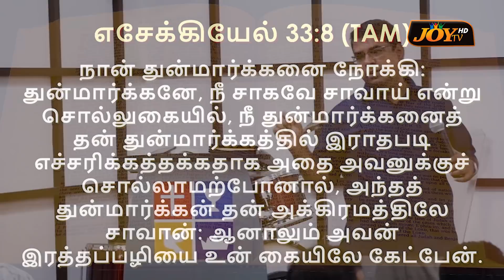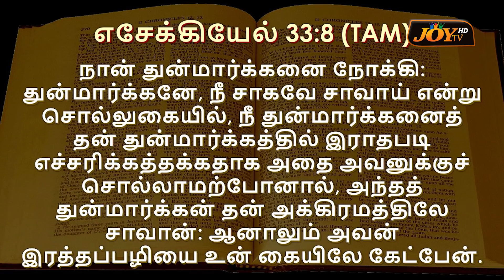HOW TO SHARE GOSPEL?/சுவிசேசத்தை எப்படி அறிவிக்க வேண்டும்? | SPECIAL MESSAGE | Bro. MD.JEGAN | HLM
🔴SPECIAL MESSAGE | HOW TO SHARE GOSPEL?/சுவிசேசத்தை எப்படி அறிவிக்க வேண்டும்? | இனி காலம் செல்லாது கா்த்தராகிய இயேசு கிறிஸ்துவின் வருகை சமீபம் || கடைசிகால எச்சரிப்பின் செய்தி | JESUS CHRIST COMING SOON | Bro. MD.JEGAN | HLM